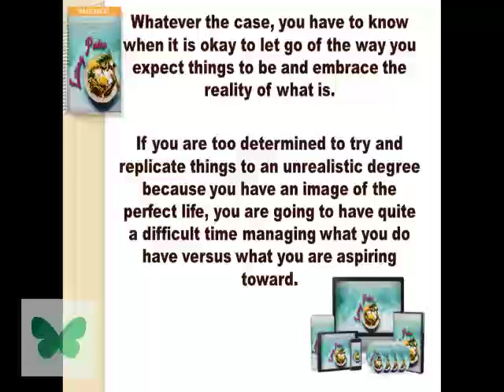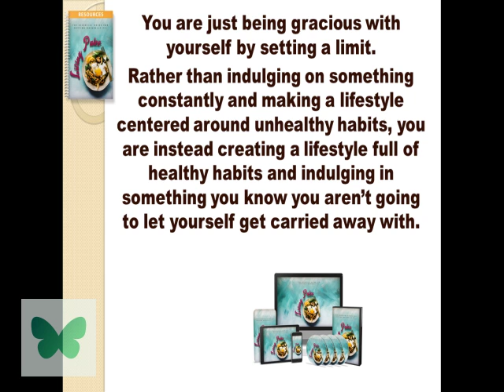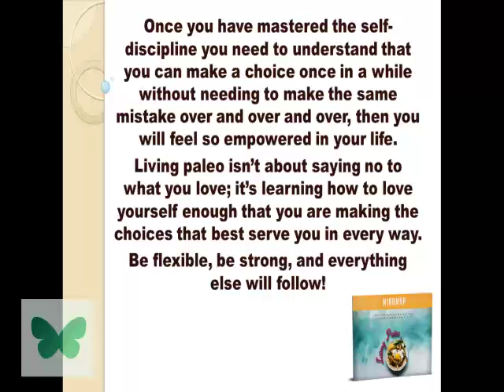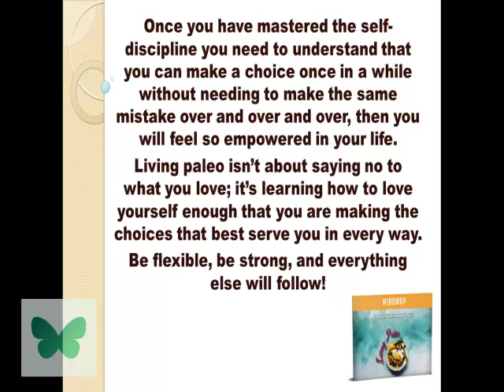The Importance of Flexibility in Your Paleo Lifestyle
One of the most important things about going Paleo is knowing yourself and setting limits for your life that you can easily maintain. If you have a difficult time understanding where you have struggles, then there is no better time to begin to analyze yourself for these disturbances. That way you can quickly begin to set a straighter course for yourself.

Whatever the case, you have to know when it is okay to let go of the way you expect things to be and embrace the reality of what is. If you are too determined to try and replicate things to an unrealistic degree because you have an image of the perfect life, you are going to have quite a difficult time managing what you do have versus what you are aspiring toward.

Learn to let go of becoming perfect. Nobody really is. But what you can do is learn how to accept that yeah, maybe once a month you do want to indulge in a food you know isn’t paleo friendly. Is that okay? Yes! Does that mean you really aren’t living a paleo lifestyle? Of course not! If you are spending the  majority of your time doing things that enrich your life, and eating foods that are natural and healthy and nourishing, then you certainly are still living a paleo lifestyle.

You are just being gracious with yourself by setting a limit. Rather than indulging on something constantly and making a lifestyle centered around unhealthy habits, you are instead creating a lifestyle full of healthy habits and indulging in something you know you aren’t going to let yourself get carried away with.

While it can be a great thing to have life goals that will enrich you, there is also some merit in allowing yourself a little bit of room to cut loose. Give yourself permission every once in a while. Don’t let yourself feel like you are living a life full of deprivation. Go ahead and have some of the things you really and truly love; just don’t let it become a habit. Let it be a treat and then forgive yourself, love yourself, and move on without guilt so that you aren’t stuck in a cycle of shame that could ultimately lead to a downward spiral.

There is no reason to guilt yourself for being a human with likes and dislikes and desires. Just make the best of it and remember your true goal. Stick with that and allow yourself to be flexible. There is no reason not to unless you know it is dangerous for you to indulge because you have not mastered the discipline that you need to make it an indulgence and not a gateway into a bad lifestyle.

Once you have mastered the self-discipline you need to understand that you can make a choice once in a while without needing to make the same mistake over and over and over, then you will feel so empowered in your life. Living paleo isn’t about saying no to what you love; it’s learning how to love yourself enough that you are making the choices that best serve you in every way. Be flexible, be strong, and everything else will follow!

Search "Living Paleo" in...